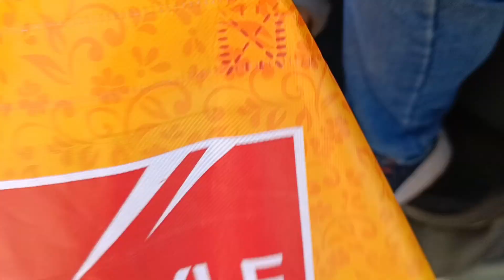Last December 2023 Dhamaka / Ram Ghat Picnic -- Harmi Dosto Ke Sath 🤣 picnicplace ramghat 😊